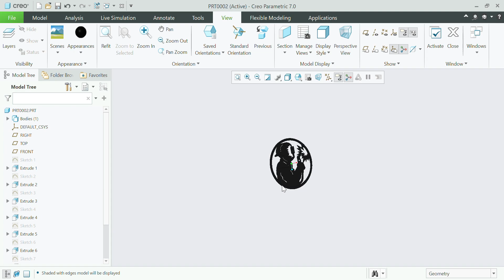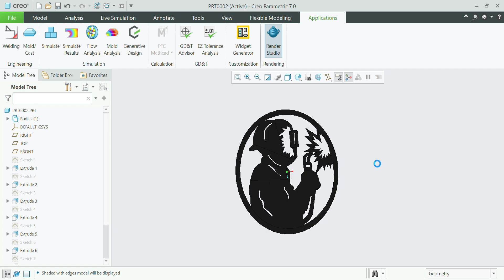Welder Logo design CREO parametric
Hye guys I hope you all are best I made a  reaction video on welder logo design

logo,
logo inspire
logos
logo desinger
logo Profesional
thirty logos
logo welder
logo logo,
logo concept
logo brand
logo process
professional logo
logo ideas,
logo pedia
logo designers,
logo sai
learn logo design
logo grid,
logo place,
brand designer
logo daily,
logo new
logo tix
logo concept
creative logo
monogram logo design
jasabikin logo